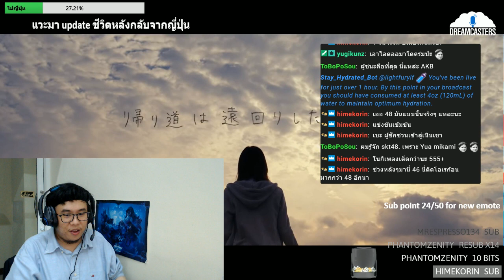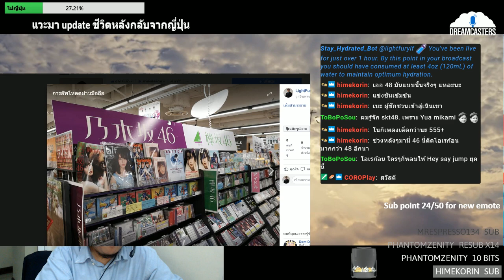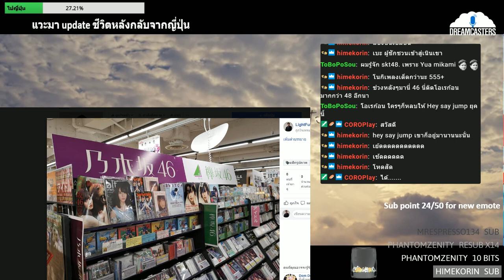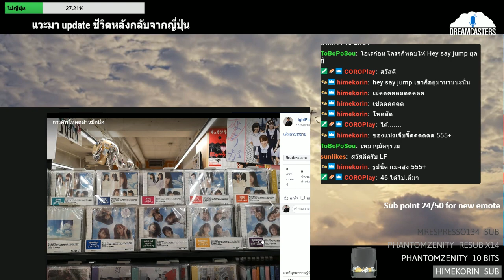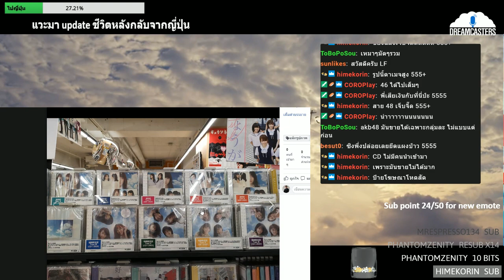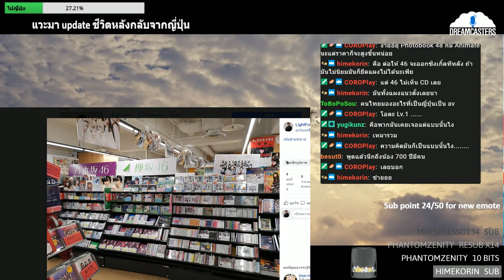วิถีโอตะ ไปเยือน Tower Records ที่ Sapporo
ย้อนหลังจากสตรีม Talk ใน Twitch ครับ เรื่องเล่าของ LF จากญี่ปุ่น เมื่อครั้งไปเยือน Tower Records เพื่อซื้อ Single ไอดอลกลับมาเป็นที่ระลึก
LF จะไปเจออะไรบ้าง ร้านเป็นยังไงไปฟังกัน

(Tower Record คือร้านขายแผ่นเสียงชื่อดังที่ทั้งโลกเหลืออยู่ไม่กี่ประเทศ ที่ไทยก็เคยมีแต่โดนพิษโหลดเถื่อนเจ๊งไปแล้ว)

สวัสดีครับผม LightFury หรือ LF นักพากย์ esports และ Streamer สังกัด The Dreamcasters ผู้มี 3 สิ่งเป็นหลักในการดำเนินชีวิตคือ เกมส์ / อาหารดีๆ และเหล่าไอดอล

โอนธนาคาร [KBank] ➡️บัญชีธนาคารกสิกรไทย นายนรุตม์ ไผทสิทธิกุล เลขที่บัญชี : 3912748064 -- Watch live